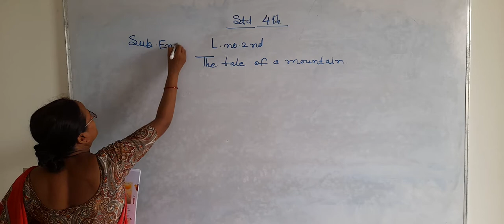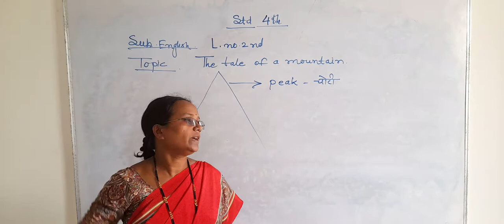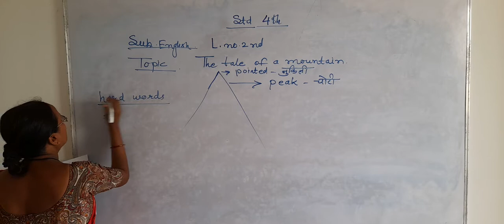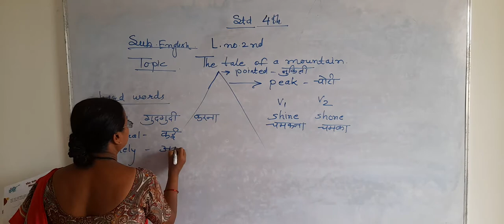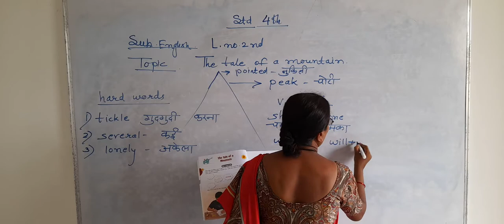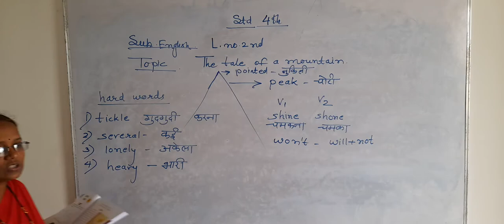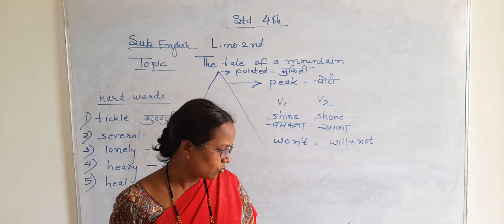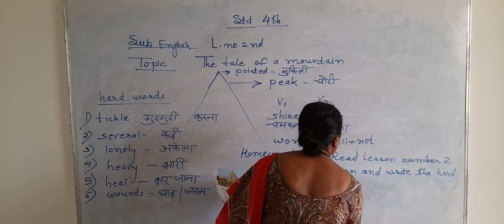THE TALE OF A MOUNTAIN | ENGLISH | CLASS 4TH | KHOTELE MAM | SHARDA CONVENT AND JUNIOR COLLEGE